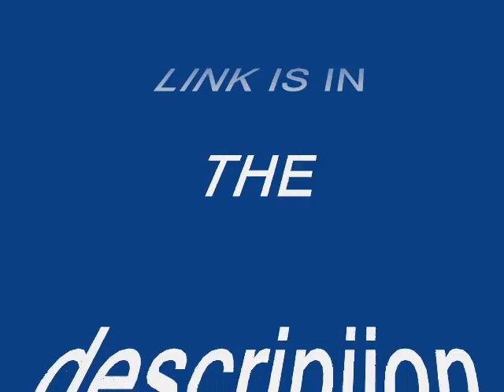NEW OUTTRO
Yea I know I am going to have to trim this down a lot to be an outtor
But wanted to give ReggyTV a big thank you. Go check him out. And if you get a chance to see him at your local Ball Park THEN DO IT
I know it looks like no one was there but the stadium is normally full. This game was on Mothers Day. And the day after we had a big Tornado. And a thunder storm just before the game